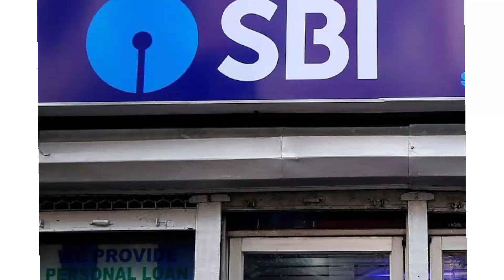🔴 கால நீட்டிப்பு செய்த SBI வங்கி மகிழ்ச்சியில் மக்கள்